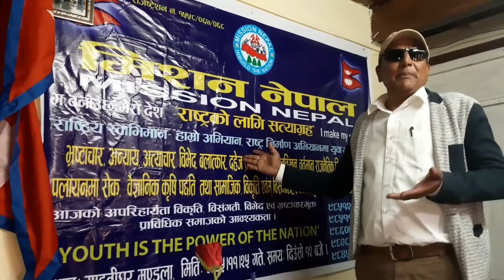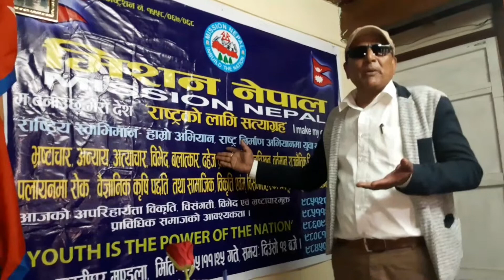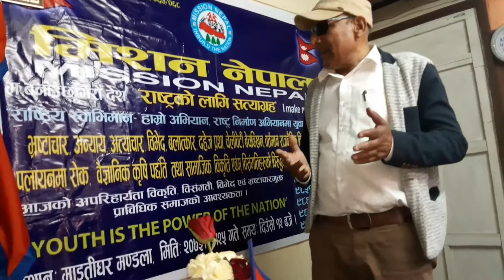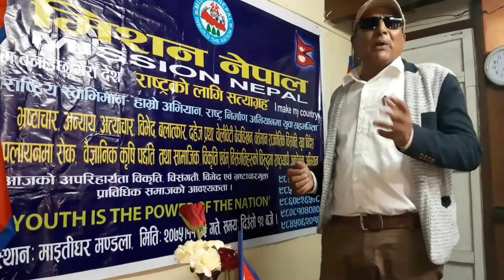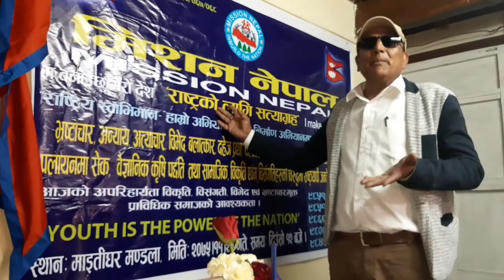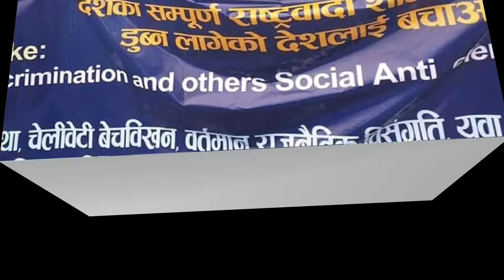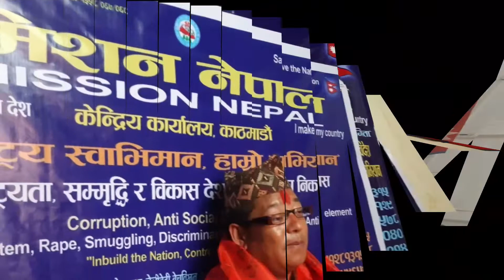मिशन नेपाल संस्थाको केही दृश्य र कार्यक्रमहरू🇳🇵🇳🇵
From past to the present, the visual as well as programme of Mission Nepal is shown in the video. Inbuild the nation control the corruption is the holy motto of this organisation that is working for more than 8 years.